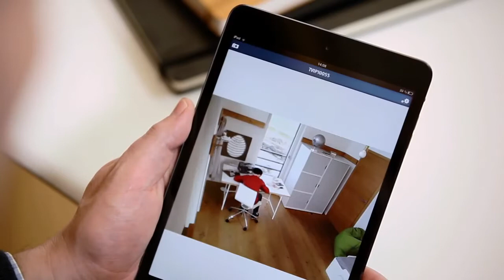Videoüberwachung Berlin - Do it Yourself Videokamera